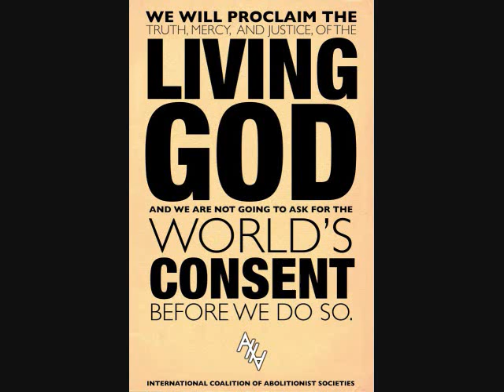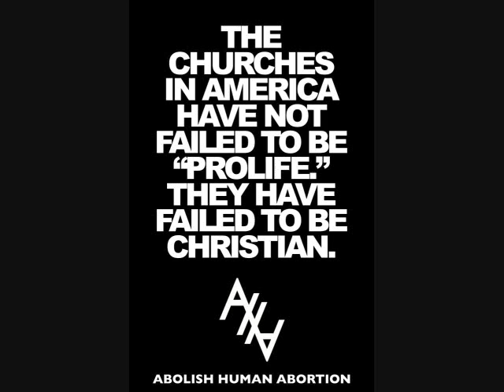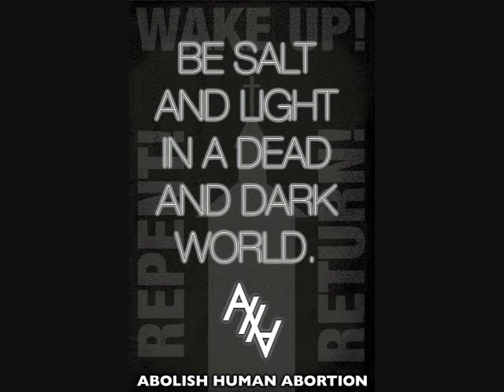Phone Call to Druid Hills Baptist Church- Atlanta, Georgia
Do not participate in the unfruitful deeds of darkness, but instead even expose them; for it is disgraceful even to speak of the things which are done by them in secret. But all things become visible when they are exposed by the light, for everything that becomes visible is light. For this reason it says,

"Awake, sleeper,
And arise from the dead,
And Christ will shine on you."
Ephesians 5:11-14 (NASB)

For those of you who wonder what the laws are about wiretapping, the recorded phone calls are completely legal.  See the Georgia Code below:

                       O.C.G.A. § 16-11-66

GEORGIA CODE
*** Current Through the 2012 Regular Session ***
TITLE 16. CRIMES AND OFFENSES
CHAPTER 11. OFFENSES AGAINST PUBLIC ORDER AND SAFETY
ARTICLE 3. INVASIONS OF PRIVACY
PART 1. WIRETAPPING, EAVESDROPPING, SURVEILLANCE, AND RELATED OFFENSES
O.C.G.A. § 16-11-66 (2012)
§ 16-11-66. Interception of wire, oral, or electronic communication by party thereto; consent requirements for recording and divulging conversations to which child under 18 years is a party; parental exception

(a) Nothing in Code Section 16-11-62 shall prohibit a person from intercepting a wire, oral, or electronic communication where such person is a party to the communication or one of the parties to the communication has given prior consent to such interception.

(b) After obtaining the consent required by this subsection, the telephonic conversations or electronic communications to which a child under the age of 18 years is a party may be recorded and divulged, and such recording and dissemination may be done by a private citizen, law enforcement agency, or prosecutor's office. Nothing in this subsection shall be construed to require that the recording device be activated by the child. Consent for the recording or divulging of the conversations of a child under the age of 18 years conducted by telephone or electronic communication shall be given only by order of a judge of a superior court upon written application, as provided in subsection (c) of this Code section, or by a parent or guardian of said child as provided in subsection (d) of this Code section. Said recording shall not be used in any prosecution of the child in any delinquency or criminal proceeding. An application to a judge of the superior court made pursuant to this Code section need not comply with the procedures set out in Code Section 16-11-64.

(c) A judge to whom a written application has been made shall issue the order provided by subsection (b) of this Code section only:

 (1) Upon finding probable cause that a crime has been committed;

 (2) Upon finding that the child understands that the conversation is to be recorded and that such child agrees to participate; and

 (3) Upon determining that participation is not harmful to such child.

A true and correct copy of the recording provided for in subsection (b) of this Code section shall be returned to the superior court judge who issued the order and such copy of the recording shall be kept under seal until further order of the court.

(d) The provisions of this article shall not be construed to prohibit a parent or guardian of a child under 18 years of age, with or without the consent of such minor child, from monitoring or intercepting telephonic conversations of such minor child with another person by use of an extension phone located within the family home, or electronic or other communications of such minor child from within the family home, for the purpose of ensuring the welfare of such minor child. If the parent or guardian has a reasonable or good faith belief that such conversation or communication is evidence of criminal conduct involving such child as a victim or an attempt, conspiracy, or solicitation to involve such child in criminal activity affecting the welfare or best interest of such child, the parent or guardian may disclose the content of such telephonic conversation or electronic communication to the district attorney or a law enforcement officer. A recording or other record of any such conversation or communication made by a parent or guardian in accordance with this subsection that contains evidence of criminal conduct involving such child as a victim or an attempt, conspiracy, or solicitation to involve such child in criminal activity shall be admissible in a judicial proceeding except as otherwise provided in subsection (b) of this Code section.